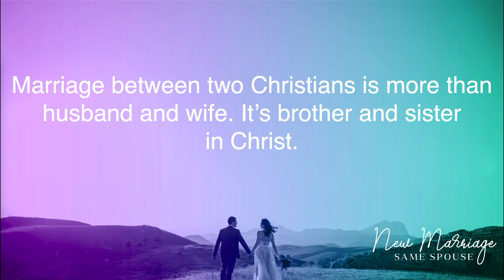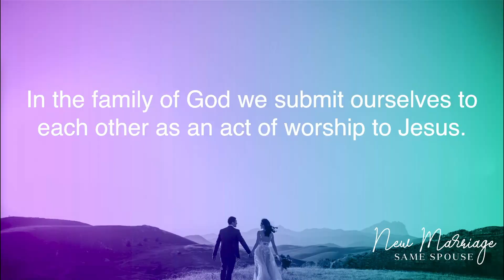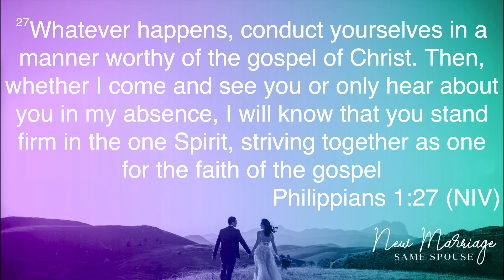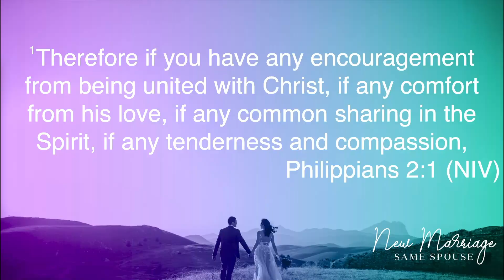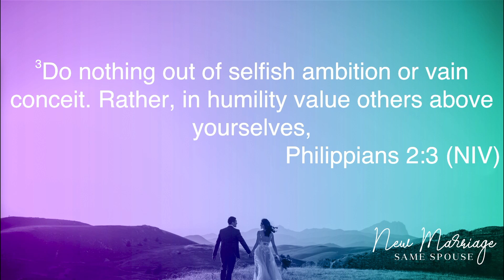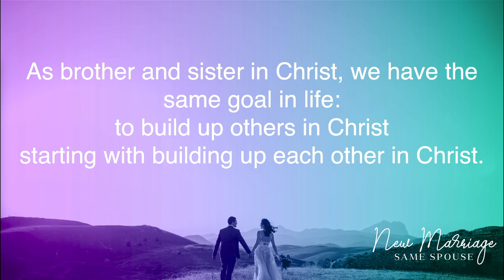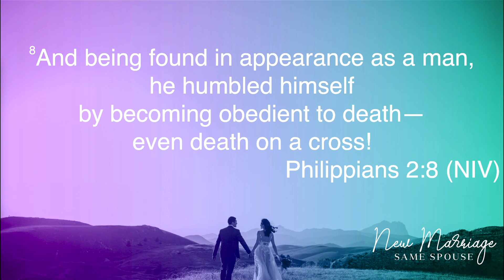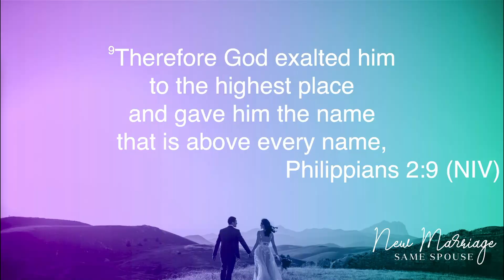More Than a Spouse - New Marriage Same Spouse Week 2